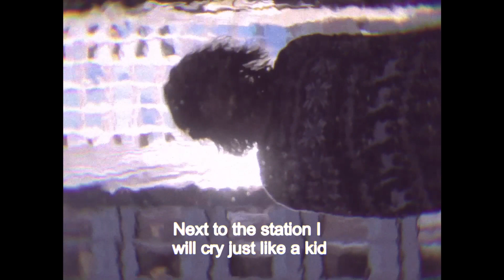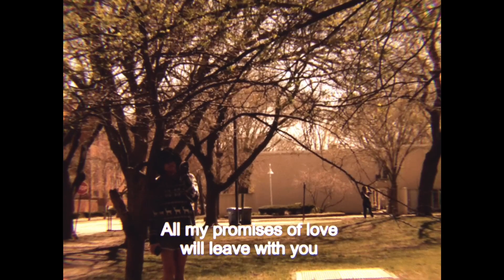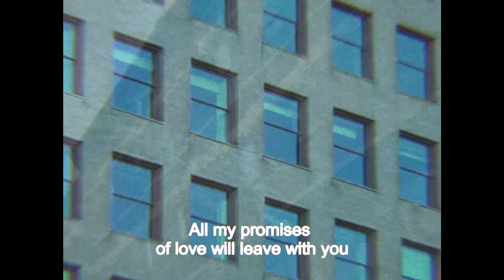Jeanette - ¿Porqué te vas?